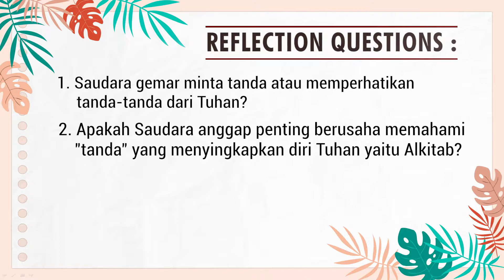Minta Tanda vs Menjadi Tanda - WWG 102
Walking with God 102

Bacaan : Yohanes 4:43-54

Pertanyaan Refleksi :
1. Saudara gemar minta tanda atau memperhatikan tanda-tanda dari Tuhan?
2. Apakah Saudara anggap penting berusaha memahami "tanda" yang menyingkapkan diri Tuhan yaitu Alkitab?
3. Apakah Saudara merindukan hati  Saudara ditandai oleh Roh Kudus, dan hidup Saudara menjadi tanda dari Tuhan?

INFO CHANNEL WALKING WITH GOD:
Pada channel ini terdapat beberapa konten yang membahas berjalan bersama Tuhan (Walking With God):
📖 Seri Tokoh Alkitab

📖 Seri World of the Marriage

📖 Seri We Walk With God